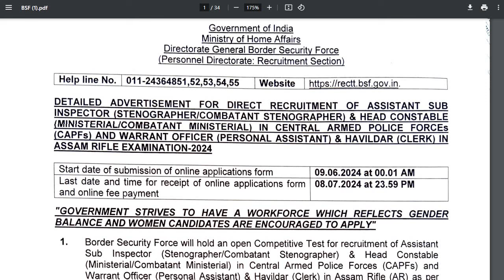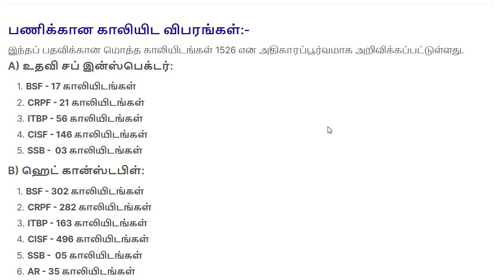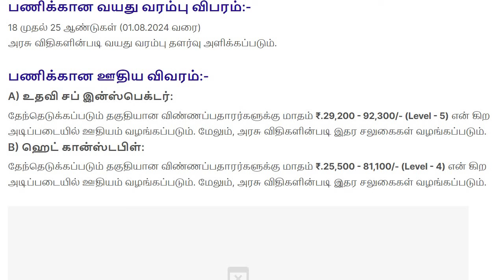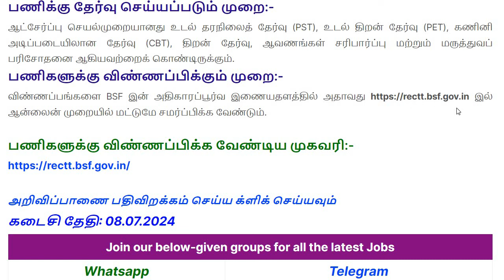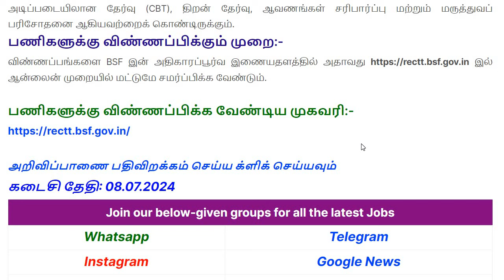BSF Recruitment 2024 | BSF New Vacancy 2024 | HC. ASI Vacancies | tn govt jobs in tamil